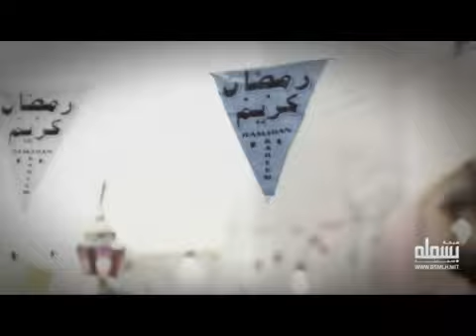جديد | كليب ( رمضان دا جنة ) هاشم باروم 2010 | بسمله . نت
جديد وحصري | كليب ( رمضان دا جنة ) للمنشد هاشم باروم 2010 | على بسمله . نت

أقبل شهر الخير والطاعة

يظلّ ظلاله لكل نفسٍ تواقة لرضى ربها

تستزيد من معين الخيرات ، تنهل من أنهر الحسنات

متمثلا في العبادات والتزاور وصلة الرحم

ضيفاً عزيزاً غالياً على كافة المسلمين في أنحاء المعمورة

شـبكـــة بـسـمـلــــــه الانشـاديـّــــــة
BSMLH.NET

تقدم وحصرياً

وبالتعاون مع

فيديو كليب

{ رمضان دا جنة }
Ramadan Da Jannah

للمنشد المميز
هاشم باروم

Lyrics
سلامة علي

Composer
علاء الراوي

arranged by
وليد ميمني

string instruments
وائل رزق

Mastering
سامح المازني

Musical Supervisor
محمد حلواني

Recording
استديوهات ART - القاهرة

Executive Producer

انتاج
هاشم باروم

اخراج
غالب الأمين

{ للتحميل }

[ جودة عالية ]

[ جودة متوسطة ]

[ مشاهدة مباشرة يوتيوب ]

* الكليب بالموسيقى

جزيـل الشكـر نتقــدّم به للمنـشـد هاشم باروم على التعــاون
والشكر للأستاذ المخرج غالب الأمين على جهوده وتواصله

آرائكم وملاحظاتكم دفعٌ للأمام لتطوير الفن الملتزم

 عند النقل يرجى ذكر المصدر